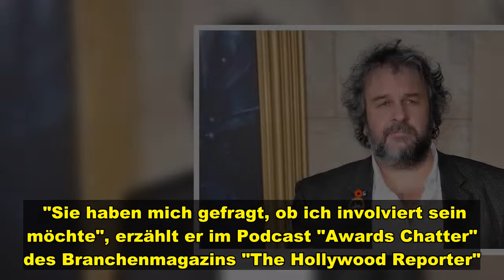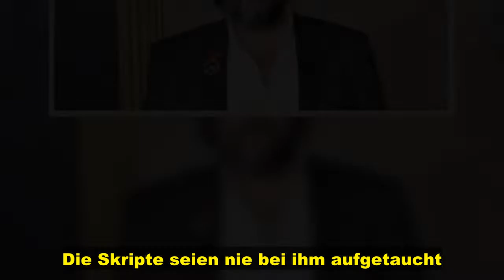"Der Herr der Ringe"-Serie: Darum ist Peter Jackson nicht beteiligt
Drehbücher kamen nie an   Peter Jackson (60) gilt seit vielen Jahren als Kult-Regisseur. Spätestens seit seiner Arbeit an der "Der Herr der Ringe"-Filmtrilogie kennt ihn die ganze Welt. Auch an der neuen Serie "Der Herr der Ringe: Die Ringe der Macht", die ab dem 2. September bei Amazon Prime Video zu sehen sein wird, sollte er ursprünglich offenbar mitwirken, wie er nun erzählt.    "Sie haben mich gefragt, ob ich involviert sein möchte", erzählt er im Podcast "Awards Chatter" des Branchenmagazi